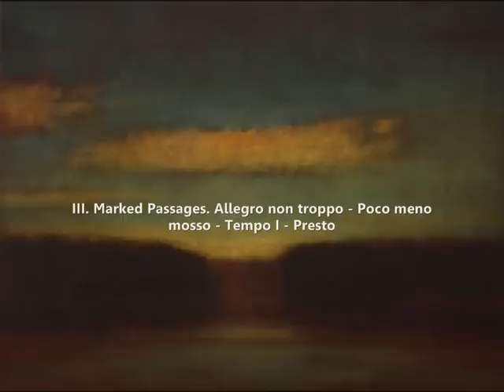Henry Cowell: Sinfonietta (1928)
Henry Cowell (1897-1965): Sinfonietta, per orchestra da camera (1928) -- Radio Symphony Orchestra Saarbrücken diretta da Michael Stern --

I. Larghetto
II. Scherzo. Presto - Poco meno mosso - Tempo I
III. Marked Passages. Allegro non troppo - Poco meno mosso - Tempo I - Presto

-- cover image: painting by Kevin Fitzgerald